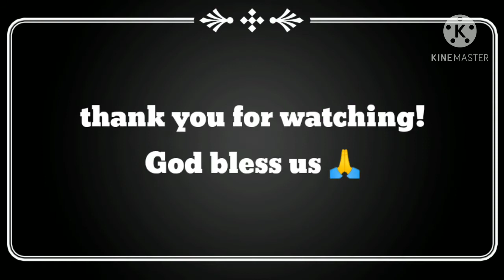troodos I vlog 03